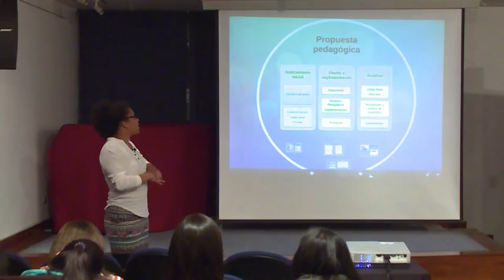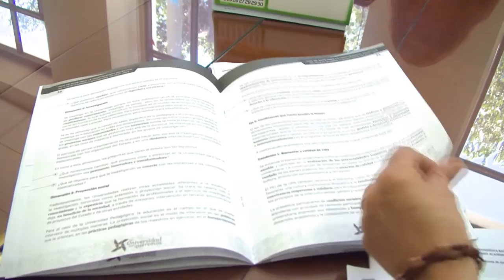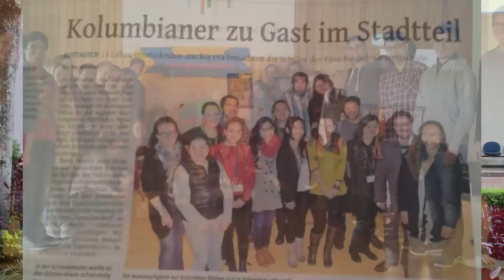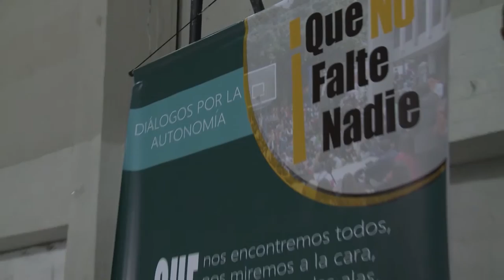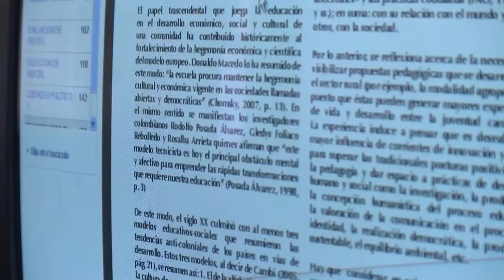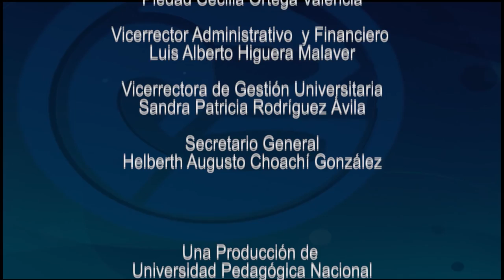Convivencia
Cap 290.
A partir del segundo semestre de 2014, con el nuevo gobierno universitario, en la Universidad Pedagógica Nacional se hacen manifiesto acciones colectivas para la convivencia que profundizan el lugar de la educación, lo público y el horizonte de construcción de “una comunidad de paz”.